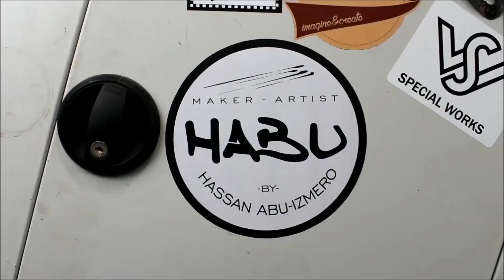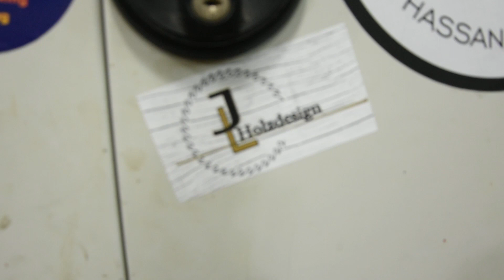HABU \\ Shop update #2 & vlog